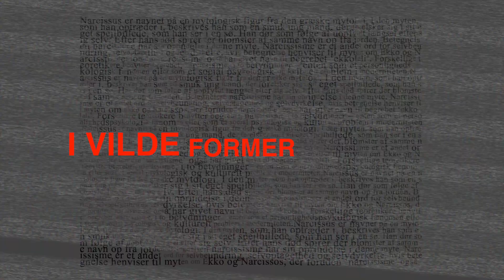Fra a til 3D spot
Oplev litteratur skabt til digitale medier og interaktion. Udstillingen på Roskilde Bibliotekerne fra den 4.oktober-13. November er fyldt med hidtil usete værker
Litteraturen tager nye vilde former i disse år. Især den digitale litteratur vinder større fodfæste i udlandet og tager stadig nye sjove og spændende retninger.
Roskilde Bibliotek har danmarkspremiere på over 20 danske og Internationale digitale værker af Ursula Andkjær Olsen, Thomas Seest m.fl.
Formodentlig den største samlede præsentation af digitale litterære værker på dansk grund i 2017.